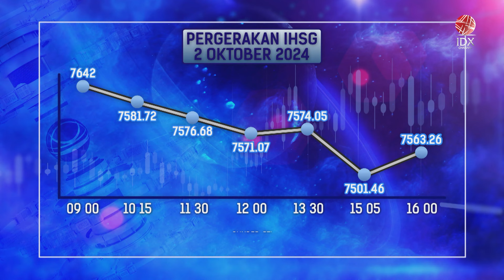Sentimen Pasar Memburuk, IHSG Turun di Atas 1% | IDX CHANNEL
Indeks harga saham gabungan (IHSG) melemah di atas 1% dan kembali meninggalkan level 7.600. IHSG terbebani oleh sentimen global yang cenderung memburuk terutama memanasnya konflik di Timur Tengah.